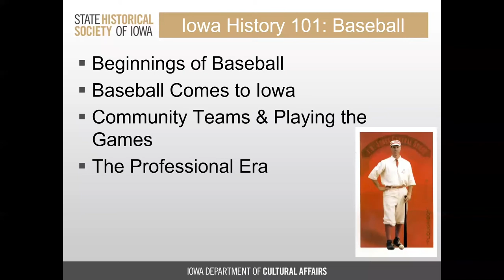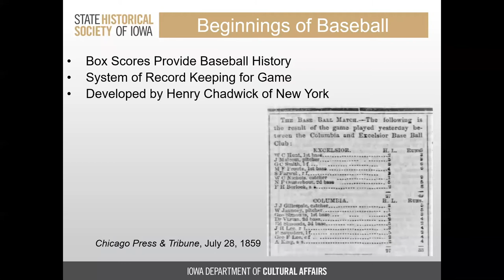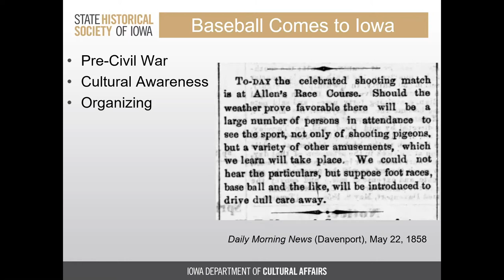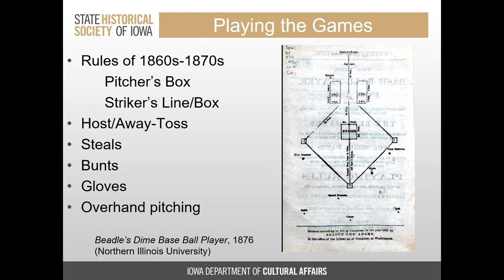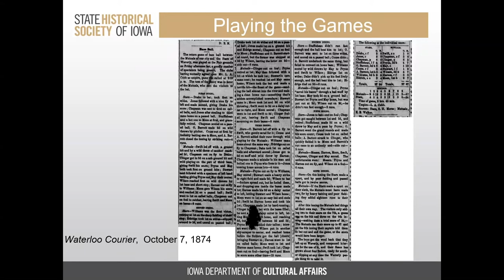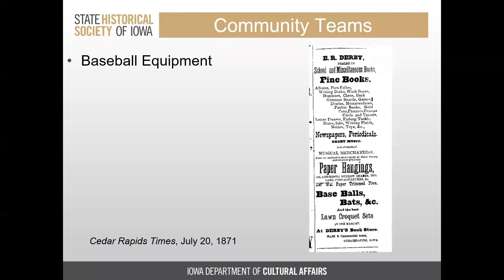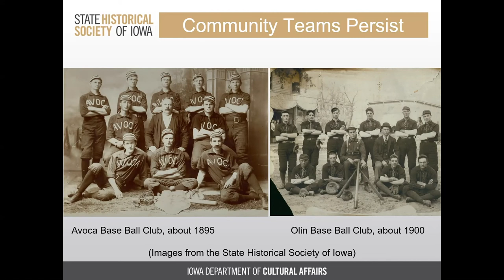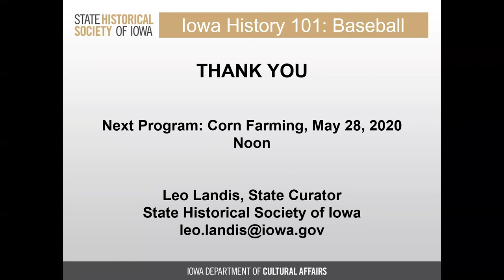Iowa History 101 Series - Iowans at Play: Baseball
The Iowa History 101 Series is a new State Historical Society of Iowa live webinar series that focuses on various historical topics seen through the lenses of work, play and home. This webinar features Leo Landis, State Curator, as he takes a swing at the history of Iowans and baseball, the great American pastime.